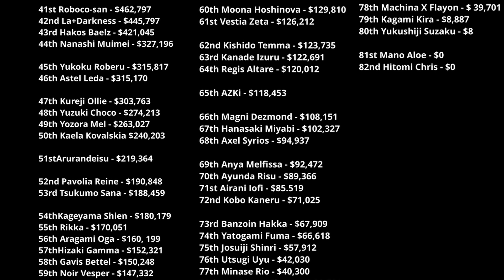Every Holo⭐'s Superchat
For those of you who requested Holostars content :)